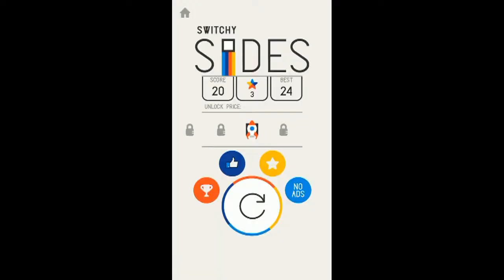Top 10 Android Games Below 100MB free & offline #10